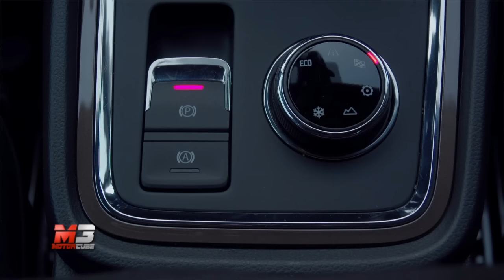NEW SEAT ATECA 2016 - LUCA DE MEO RACCONTA LA NUOVA ATECA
NEW SEAT ATECA 2016 - LUCA DE MEO AMMINISTRATORE DELEGATO SEAT ITALIA RACCONTA LA NUOVA ATECA

Subtitles available for all languages:
- Press ۞
- Press subtitles
- Choose Italian
- Press translate
- choose Language